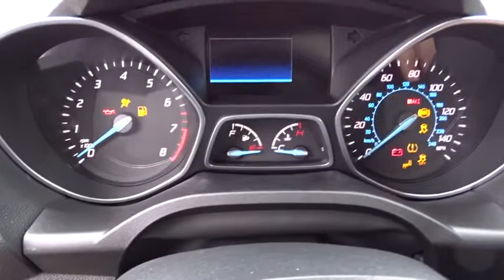2016 Ford Escape Columbus, Lancaster, Central Ohio, Newark, Athens, OH CP16185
2016 Ford Escape
2016 Ford Escape FWD 4dr Titanium - Stock#: CP16185 - VIN#: 1FMCU0JX8GUB69372

2840 N. Columbus St.